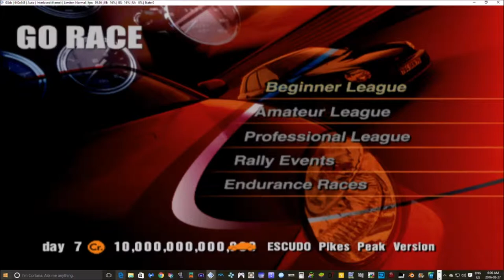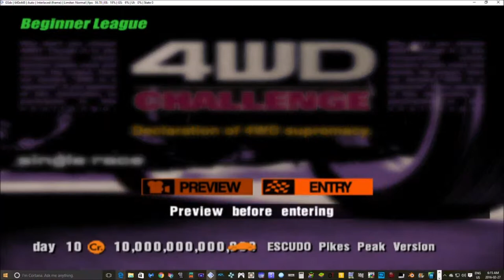Let's Play Gran Turismo 3: A-Spec Pt 2..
start your engines it's winning time Gran Turismo style